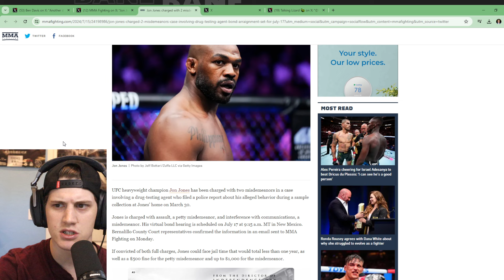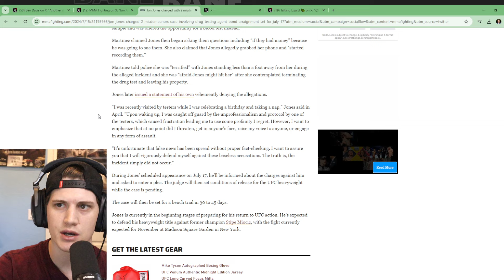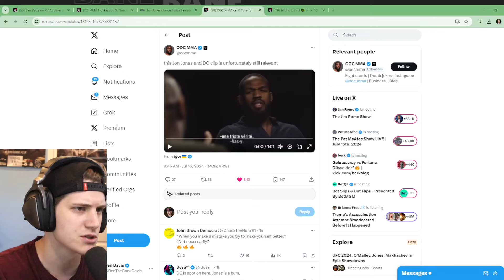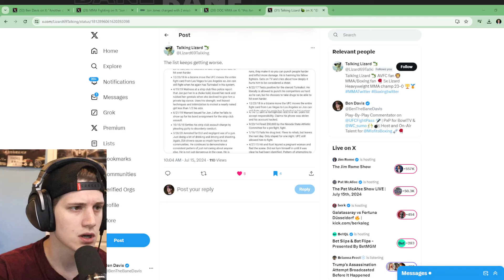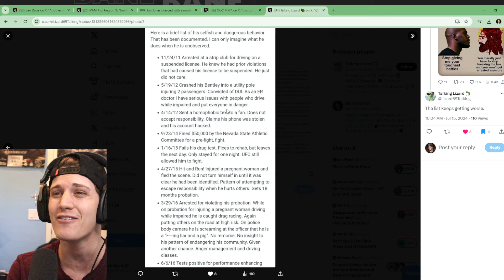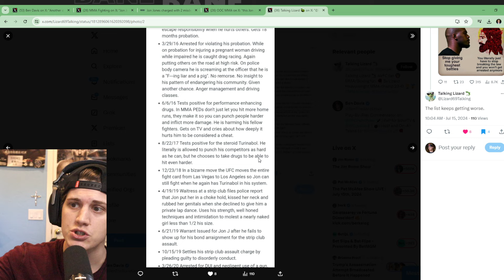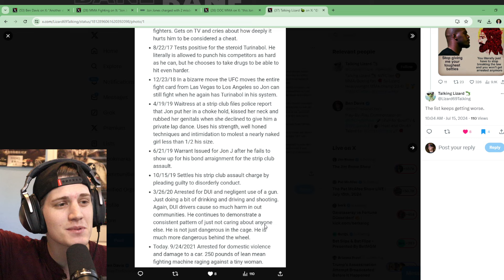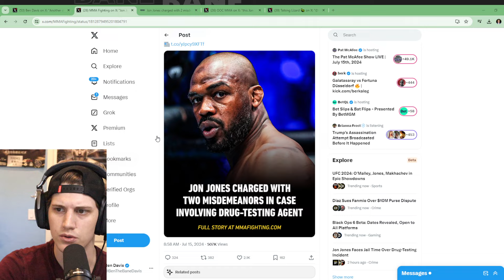The Many Crimes of Jon Jones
boys he has done it again